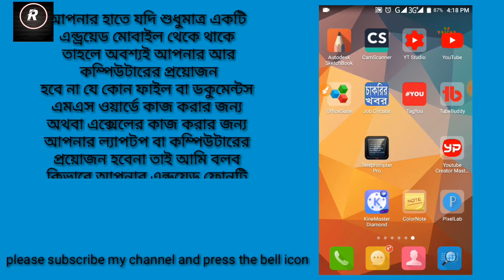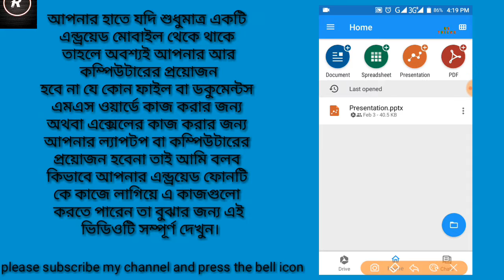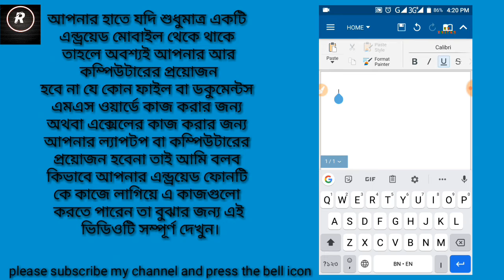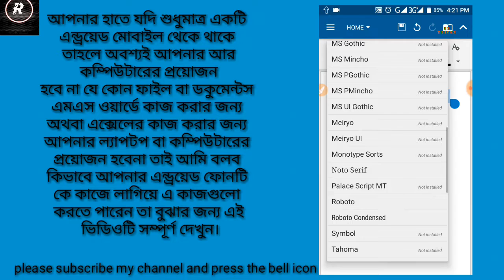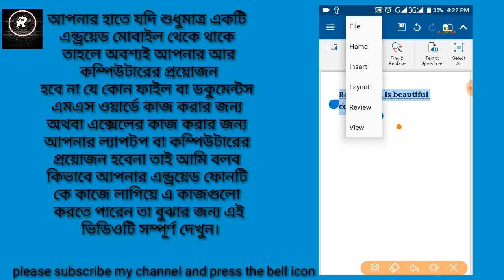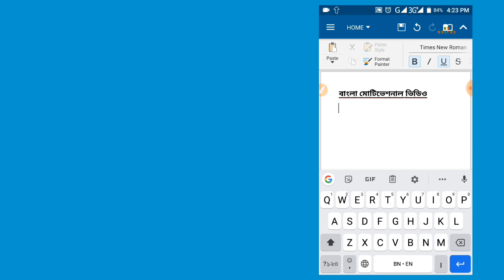Can we use MS Word in Mobile? | kivabe android phone a Ms office use korben?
আমাদের ভিডিও গুলো আপনাদের ভালো লেগে থাকে তাহলে অবশ্যই আমার ভিডিওতে লাইক কমেন্ট এবং শেয়ার করবেন আর পাশে থাকা বেল আইকনটিতে ক্লিক করতে ভুলবেন না আর সাবস্ক্রাইব করবেন ধন্যবাদ সবাইকে সুস্থ থাকুন ভালো থাকুন হ্যাপি ইউটিউব।

Welcome to my channel "RS BANGLA TRICKS" All the topics of Android mobile and PC are discussed in my channel and the general knowledge of all the Android apps is very easy. Any problems of android and android apps are resolved. The functions of any Android apps are presented to the public. Every day new video is upload to my channel.
Hobby: successful YouTuber